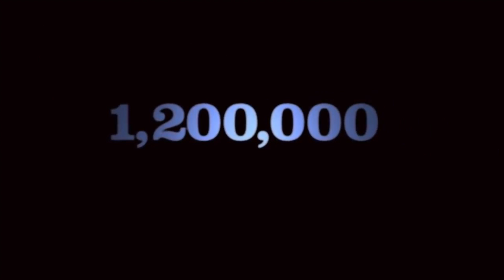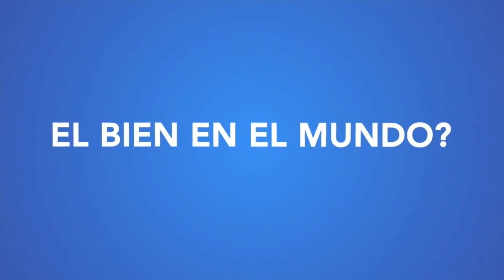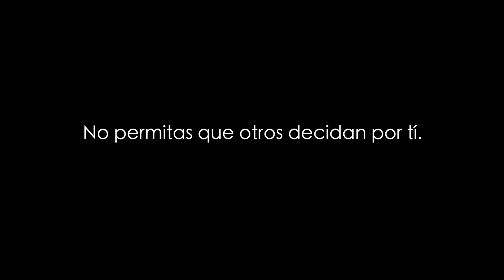ROTARY FABRICA DE MUÑECAS - CAPITULO 04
Es un seriado de 12 capítulos, dirigido a los jóvenes. El propósito es crear conciencia sobre las repercuciones de una decisión equivocada que puede cambiar el rumbo de su vida.
ROTARY INTERNATIONAL es una organización mundial sin ánimo de lucro, ni político ni religioso, que trabaja por el bienestar de la humanidad y muy en especial por la niñez y la juventud.

Esta producción se elaboró con fondos propios y está prohibida su venta. Tienen un fin pedagógico y no comercial.

La música contenida en este video es:

 - Desolate-Daniel Goldberg
-  Nightrunner-Christopher Hajian
- Forgotten Dreams-John Dwyer
- Wild Sorrow-Daniel Goldberg
-  Time of Destiny-John Dwyer
- Obsession- John Dwyer
- Reflections-Cathleen Wong
- City Chase-Christopher Hajian